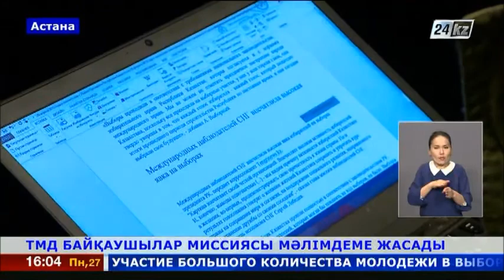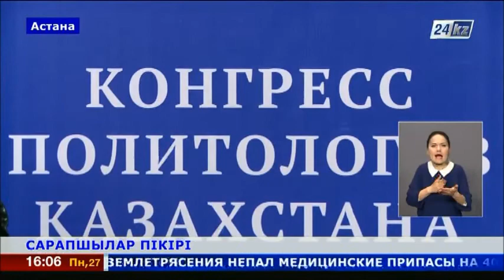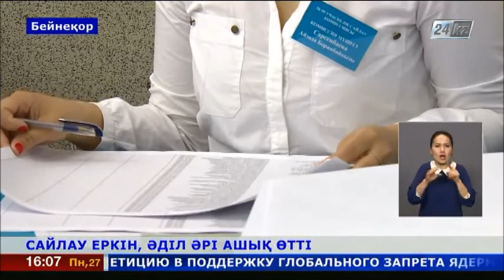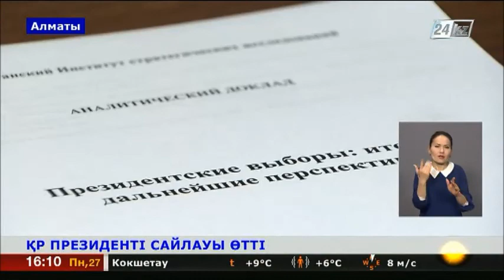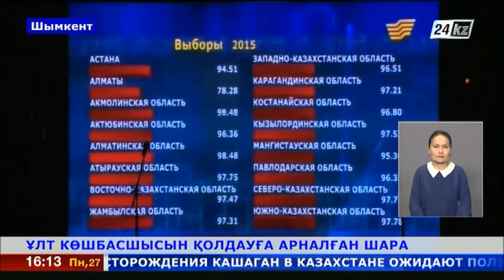27.04 жаңалықтар шығарылымы (сурдоаударма)